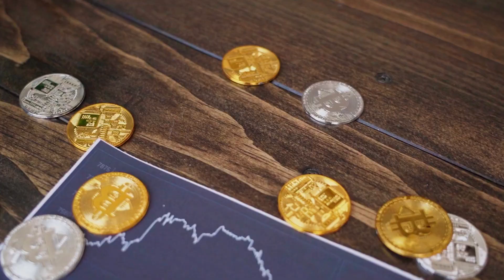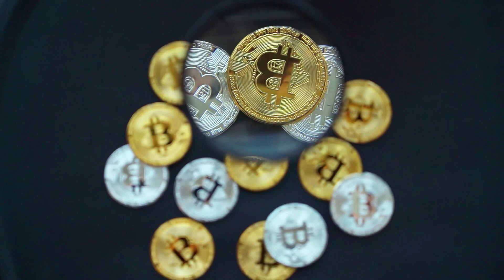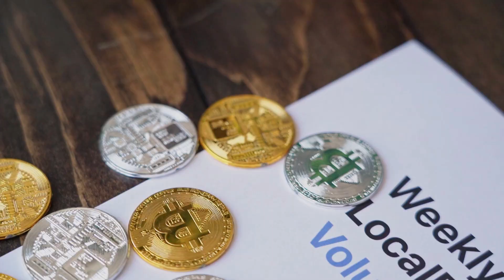BONE WILL MAKE YOU RICH HERE'S WHY - Bone ShibaSwap PRICE PREDICTION 2025 & MORE